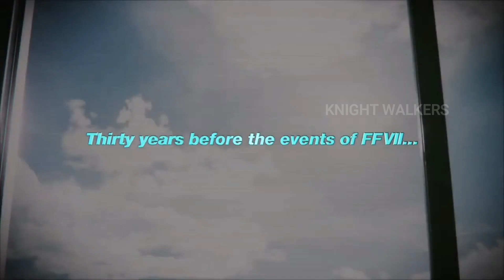FINAL FANTASY VII REMAKE ANDROID OFICIAL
The enhanced version of Final Fantasy VII Remake for the PS5 wasn’t the only Midgar-related news today. Square Enix also revealed an even bigger surprise: a battle royale for mobile devices that’s set three decades before the original game. It’s called Final Fantasy VII: The First Soldier, and it’s slated to come to both Android and iOS devices later this year.

We don’t know much more about the game just yet, but, as the title implies, it’s centered on Soldier, a group of enhanced fighters that plays an important role in FFVII’s story. A multiplayer battle royale seems like a strange way to tell a story like that, but the trailer at least shows some iconic FFVII locales and what looks like fast-paced combat involving both weapons and magic.

In an interview with Weekly Famitsu, Final Fantasy VII series director Tetsuya Nomura suggests there won’t be a lot of storytelling, but that you’ll be able to play solo or in three-person teams, and it’ll be adding a “leveling up from defeating monsters” RPG mechanic to the battle royale formula.

A second mobile spinoff, a story-driven game called Final Fantasy VII Ever Crisis, was also announced. It’s due to come to iOS and Android in 2022